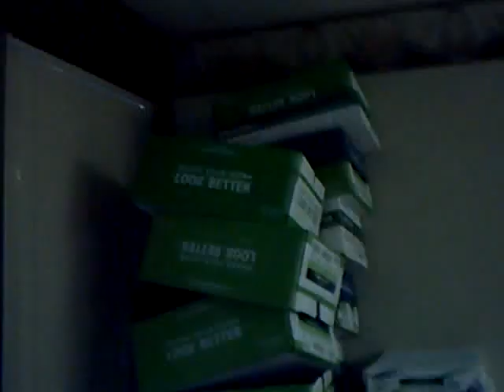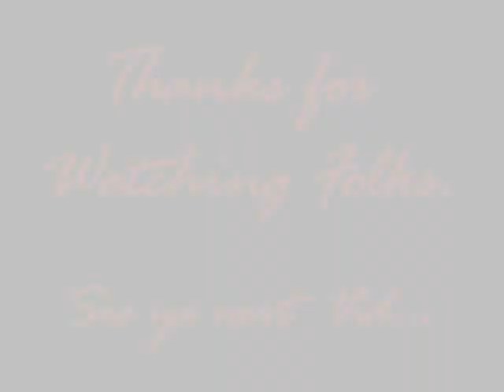1st PITA snow of the year...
Folks. Just a quick shot as I'm getting my day rolling. It is now 8:45am and no one is still here. LOL. Enjoy the headache... :)